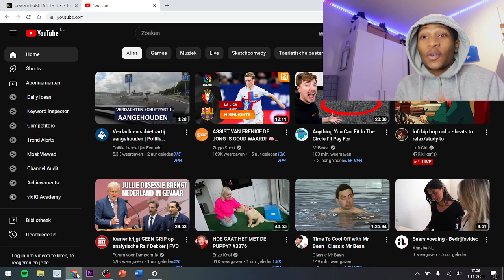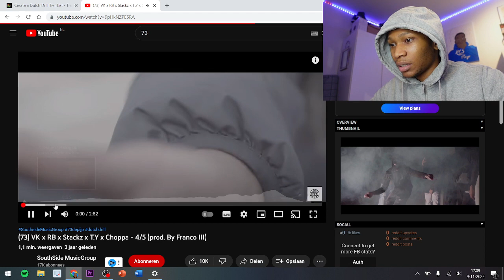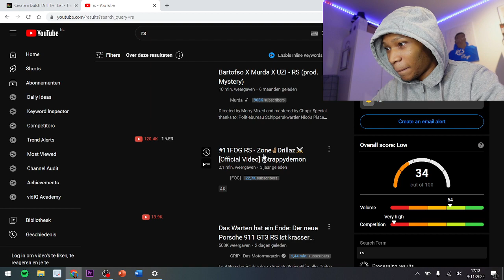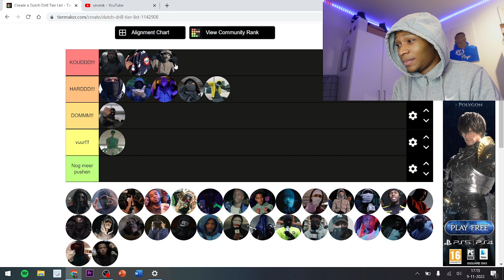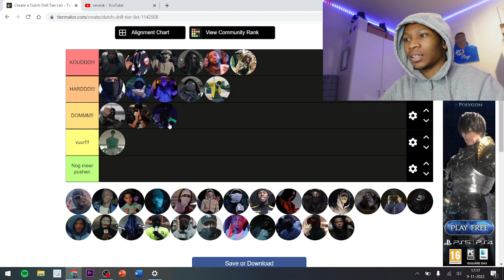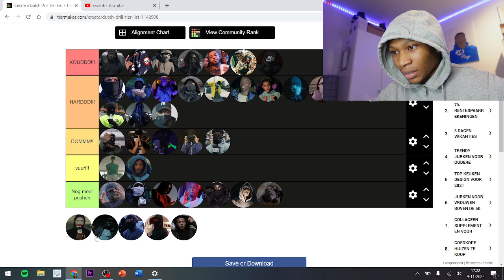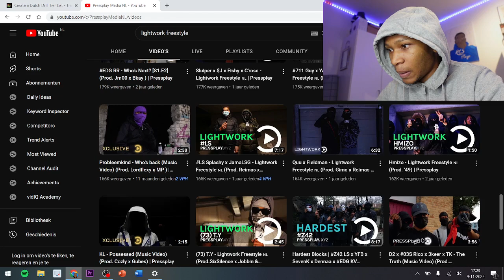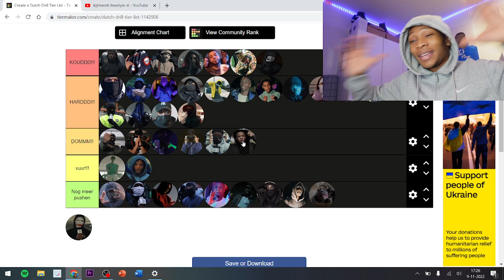MIJN 2022 DUTCHDRILL TIER LIST !!